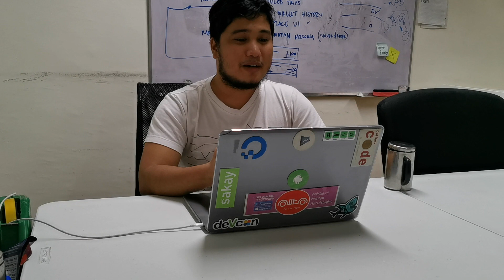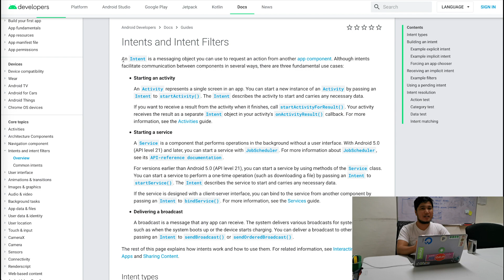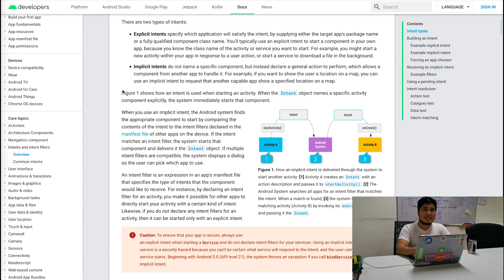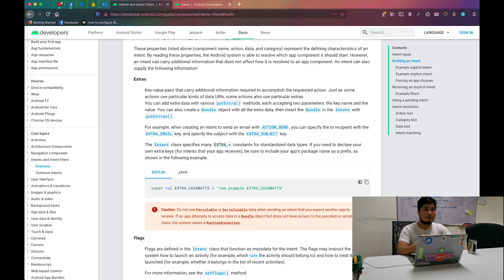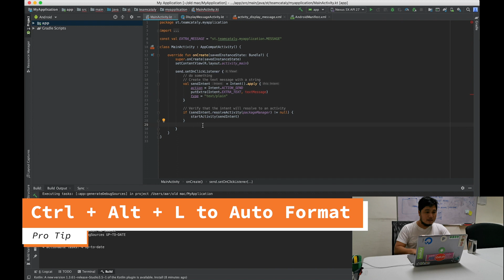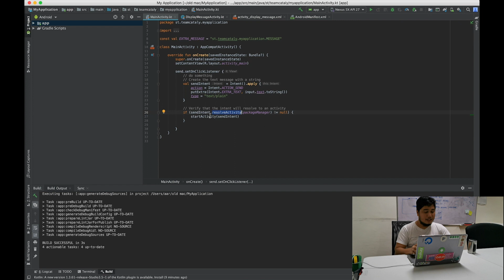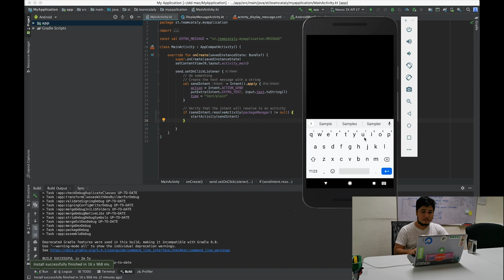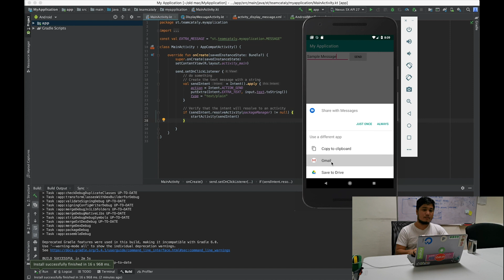Android Tutorial (Tagalog) - Part 2: Android Intents In-Depth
Explaining in-depth what android intents are, how they work and how they behave. (In Tagalog)

What can you expect from this video:

- Learn about android intents' usage for starting Activities, Services, and sending Broadcasts
- Learn about explicit and implicit intents
- Learn how to compose / make an explicit intent
- Learn how to use implicit intents
- Android Studio shortcuts
- Coding / Debugging tips and tricks